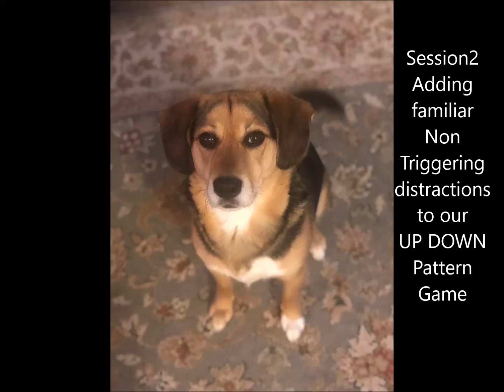Honey session 2 adding familiar non triggering distractions to Up Down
In session 2 our goal will be to add distractions to our Up Down Pattern Game
We do not start with Triggering distractions - we need to fold in mild to moderate distractions. We are continuing to build the foundation
Our goal is not to have failure (althou we could but we take failure (i.e. the inability to return to the pattern as information it was too hard for Honey) Our goal is for Honey to see/to assess and to return to the predictable rule structure of Up Down
If she looks at the distraction , I like for the dog to return to the structure of the pattern within a count of 3. If more than a count of 3 I am closely observing the body language of the dog -if I see intensity building I interrupt the looking (name, leash jiggle, kissy noise , move feet, move hands up leash etc) If I do not see intensity building I may allow the dog to continue to look /assess and look back on her own.  Examples of possible intensity building in our dogs could be the mouth shutting , the tail rises, tense muscles . Think about what signs your dog does that lets you know she may be getting ready to react